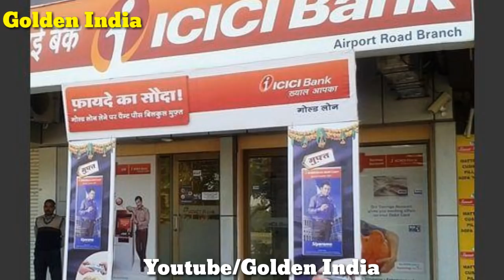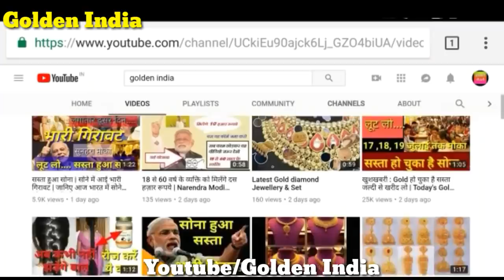खुशखबरी- मोदी सरकार की इस योजना से मिलेगा आधी कीमत में सोना | narendra modi news | sone ki yojna